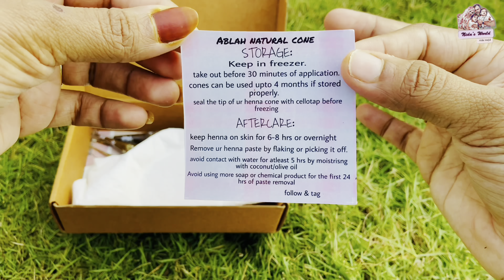Brother’s wedding vlog || Kannur style wedding || mehandhi night || Ablah henna|| Shahin+Anshira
Party organization-

music courtesy